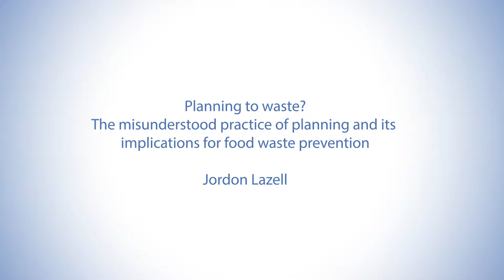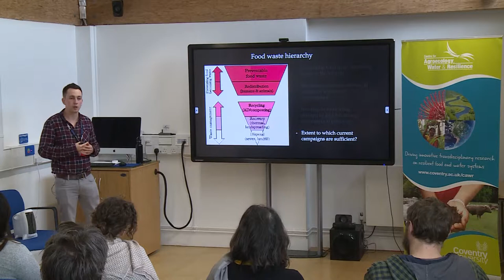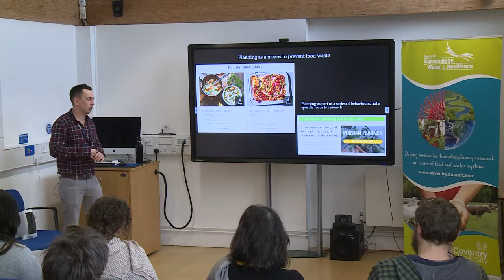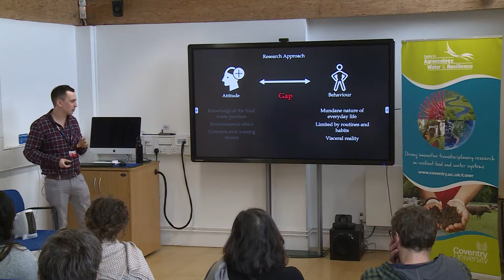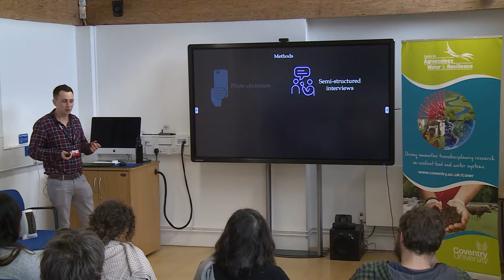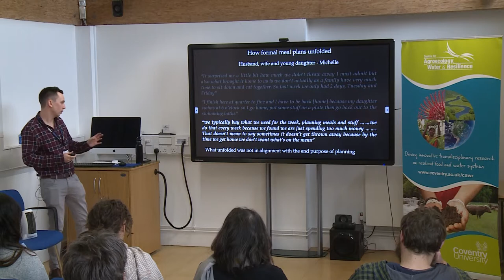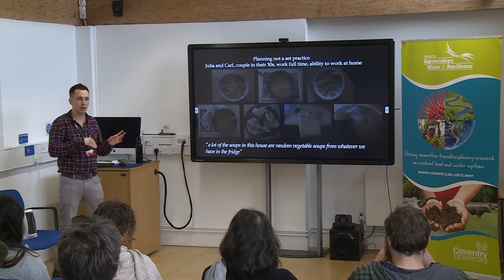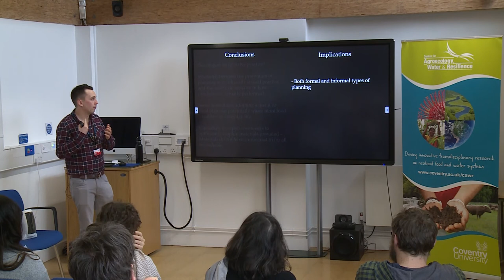Planning to waste? The misunderstood practice of planning & implications for food waste prevention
Jordon Lazell - 31st January 2019

Planning to waste? The misunderstood practice of planning and its implications for food waste prevention